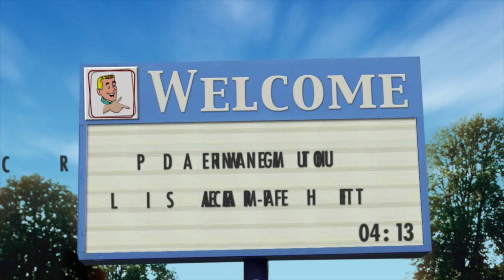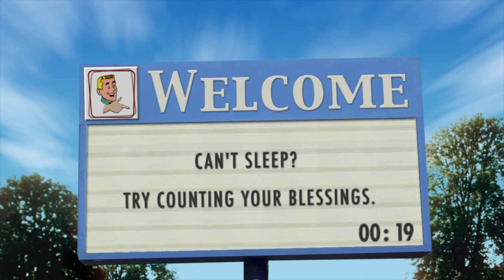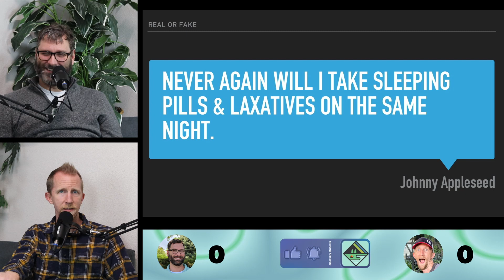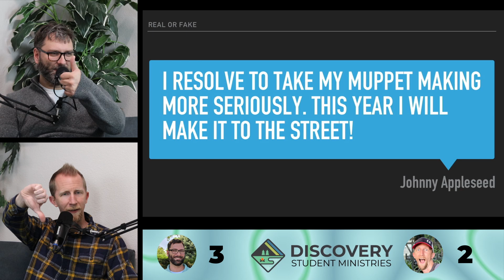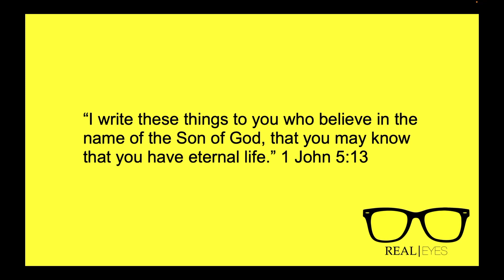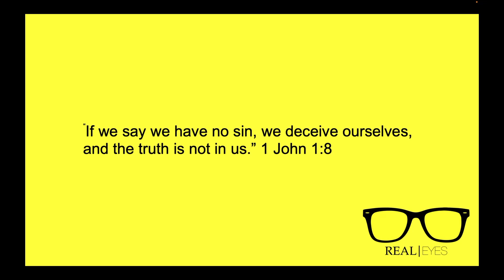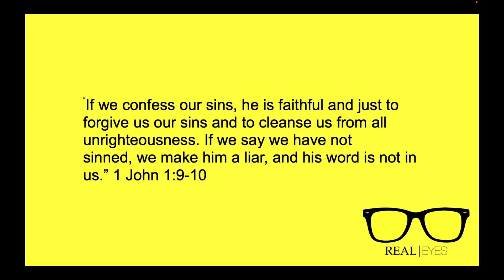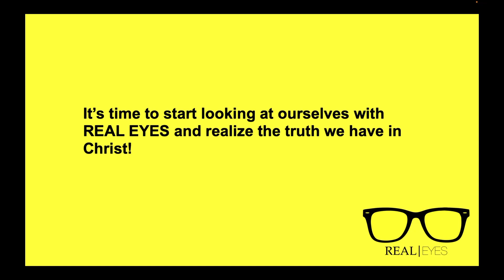Real Eyes | Week 1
🌟 Can finding Waldo help you understand the Bible?

🤔 Dive into our hilarious and enlightening new series, 'Real Eyes,' with Pastor Matt and Pastor Nathan! In this episode, we kick off our journey through 1st John with a fun game about New Year's resolutions (wait till you see the tweets we found! 😂), and then delve into the profound truths hidden in this powerful book.

Discover how, like spotting Waldo or decoding a magic-eye picture, understanding God's word can transform the way you see everything. Ready to see with real eyes? 🕵️‍♂️📖

Join us as we read the entire Bible in a year